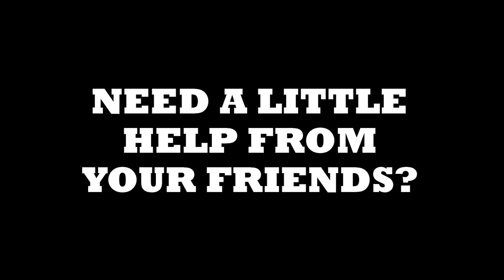Out of Luck 3 | Bigpoint 2012